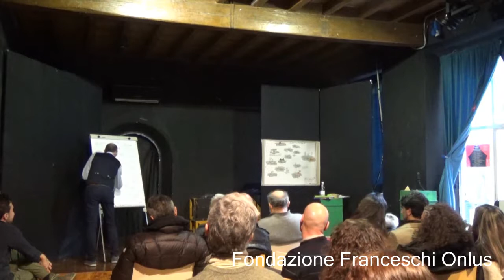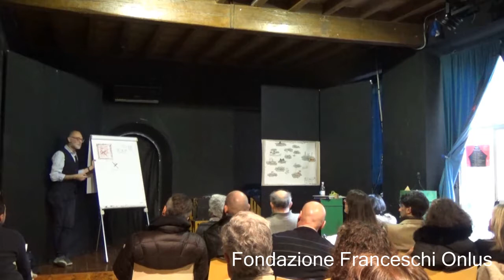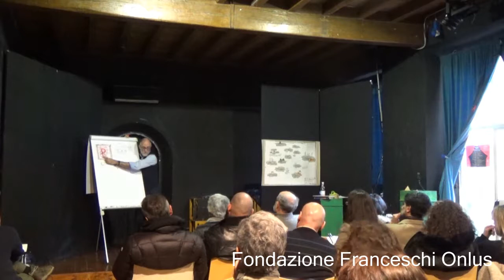Terapia Centrata sulla Soluzione - Punta alla Soluzione - parte 3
Seminario condotto da Marco Matera, il 24/02/2018.

Cosa significa “puntare alle soluzioni”?
• Innanzitutto significa parlare di “soluzioni” e non di
“problemi”.
• Significa orientarsi verso ciò “che funziona”.
• Significa considerare quel che si ha a disposizione e non
quel che manca.
• Significa pensare a cosa si può fare e non a chi incolpare.
• Significa, soprattutto, cambiare prospettiva.

Video del canale "Fondazione Franceschi Onlus", centro ufficiale di Terapia Centrata sulla Soluzione, riconosciuto dall'European Brief Therapy Association (EBTA).